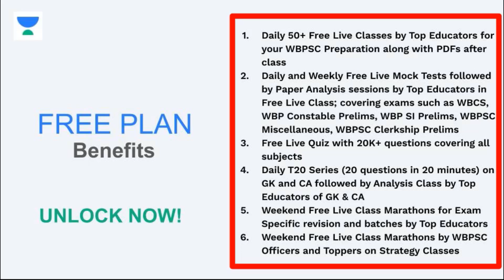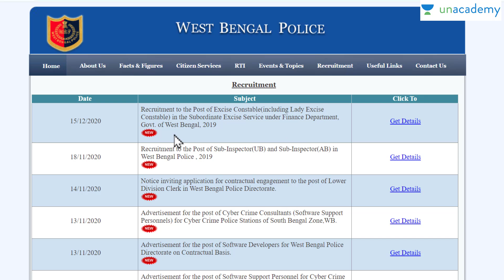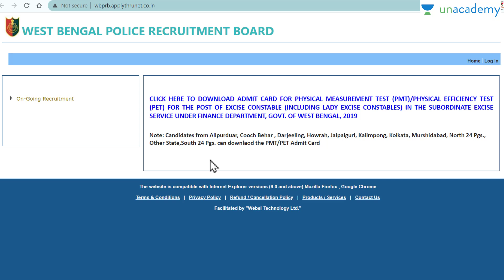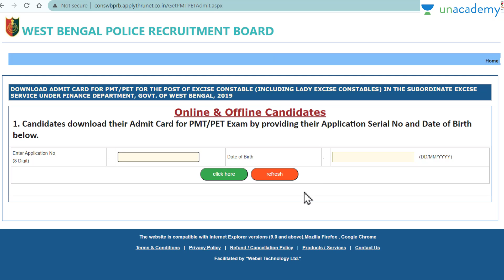WBP PMT/PET এডমিট কার্ড/ ভেনু পরিবর্তন | How to Download e-Admit Card | Police Constable Job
WBP এডমিট কার্ড/ ভেনু পরিবর্তন | How to Download e-Admit Cards for PMT/PET Police Job. Recruitment to the posts of excise constable (including lady excise constables) in the subordinate excise service under finance department, govt. Of west bengal, 2019. Change of Venue of PMT/PET
The venue of Physical Measurement Test (PMT)/Physical Efficiency Test (PET) in respect of the candidates likely to appear at Berhampore Stadium under Murshidabad Range Recruitment Board – I has been changed. Candidates whose PMT/PET has been scheduled at Berhampore Stadium are advised to report at K. N. College ground opposite to Mohon Cinema Hall, Sahid Surya Sen Street, Landmark - Rejaul Karim Market, Berhampore, Murshidabad – 742101 for the PMT/PET.

New Venue of PMT/PET- WBPRB/NOTICE
K. N. College ground opposite to Mohon Cinema Hall, Sahid Surya Sen Street, Landmark - Rejaul Karim Market, Berhampore, Murshidabad - 742101

👍 Enter This Code for Free Class- ERAFRIENDYT